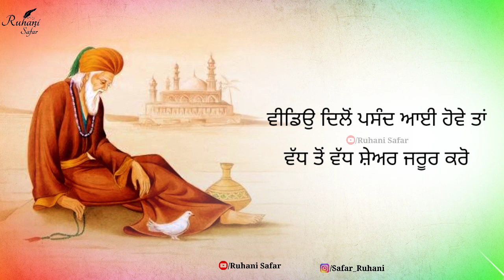ਯਾਦਾਂ ਦੇ ਲਈ ਸੰਭਾਲ ਕੇ ਰੱਖ ਲਓ ਇਹ ਵੀਡਿਉ, Gulam Farid, Bulleh Shah, Ruhani Safar Ep 884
ਮਿੱਟੀ ਨਾ ਫਰੋਲ ਫਰੀਦਾ
ਯਾਰ ਗਵਾਚੇ ਨਹੀਂ ਲਭਦੇ

ਅੱਖੀਆਂ ਹੋਰ ਕਿਸੇ ਨੂੰ ਕਿਉ ਵੇਖਣ
ਜਦੋਂ ਖੋਟ ਇਮਾਨ ਵਿਚ ਕੋਈ ਨਹੀਂ
ਤੇਰੇ ਦਿਲ ਦੀਆਂ ਯਾਰ ਖ਼ੁਦਾ ਜਾਣੇ
ਸਾਡਾ ਹੋਰ ਜਹਾਨ ਵਿਚ ਕੋਈ ਨਹੀਂ

ਸਾਨੂੰ ਨਖਰਿਆ ਨਾਲ ਨਾ ਮਾਰ ਸੱਜਣ
ਸਾਡੇ ਦਿਲ ਦੱਸ ਕਸੂਰ ਕੀ ਐ
ਅੱਖਾਂ ਫੇਰ ਕੇ ਕੋਲੋਂ ਦੀ ਲੰਘ ਜਾਣਾ ਐ
ਤੇਰੇ ਦਿਲ ਵਿਚ ਦੱਸ ਗਰੂਰ ਕੀ ਐ
ਸੱਜਣ ਸੱਜਣਾ ਪਿੱਛੇ ਖੁਆਰ ਹੁੰਦੇ
ਤੇਰੇ ਪਿਆਰ ਦਾ ਦੱਸ ਦਸਤੂਰ ਕੀ ਐ
ਕਰ ਕਤਲ ਜਾਂ ਸੱਜਣਾ ਲ਼ਾ ਸੀਨੇ
ਦੋਨਾਂ ਗੱਲ ਚੋਂ ਦੱਸ ਤੈਨੂੰ ਮਨਜੂਰ ਕੀ ਐ

no
Music Credit -

Keywords -

Warish Shah
Sufi Kalam
Sufiana Poetry
kalam bulleh shah
sufi poetry
punjabi shayari
Punjabi poetry
Bulleh Shah